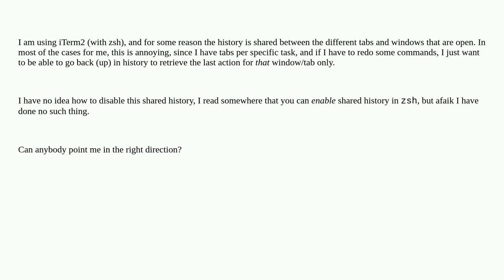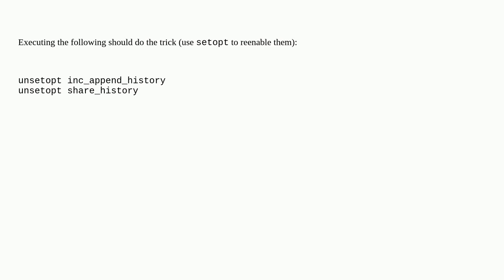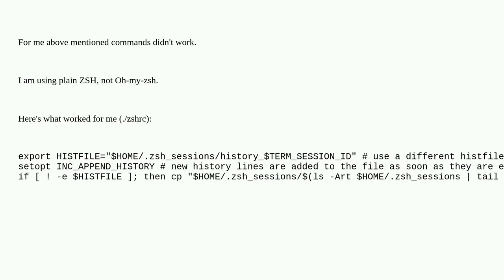Apple: The history is shared between my iTerm2 terminal tabs: how can I switch that off?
The history is shared between my iTerm2 terminal tabs: how can I switch that off?

A special thanks goes out to the community

  zsh macos iterm command-line